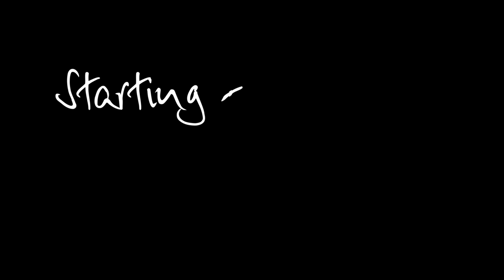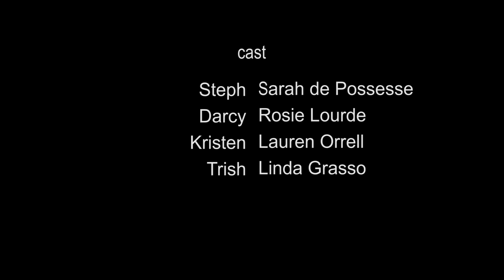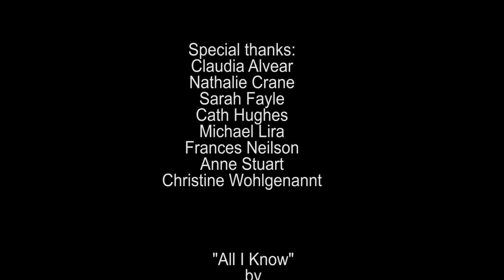Starting From Now - Season 2, Episode 2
Episode 2: Steph sees the party as a chance to talk to Darcy. But when Kristen sees them alone, she finally realizes what's been going on.